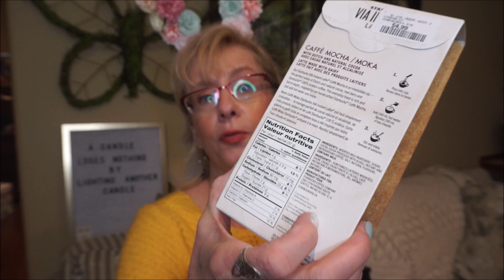🌼🌼🌼SPRING HAS SPRUNG!!!🌷🌷🌷- Wonderful goodies from Winners/Marshalls/Homesense!!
It's officially spring!! The discount stores are jammed pack with spring goodies! Food, clothing, makeup, doggie goodies!